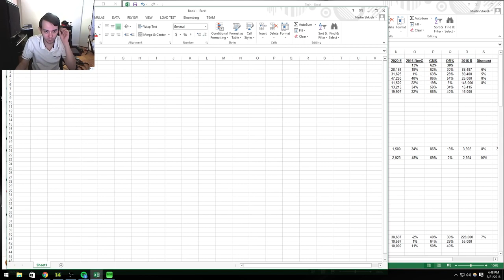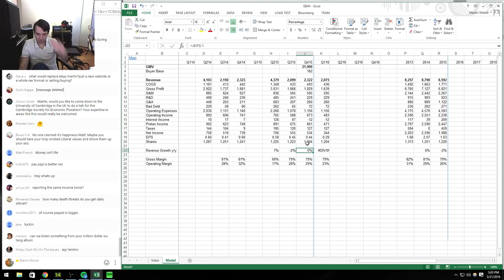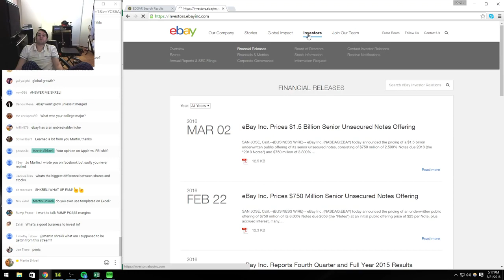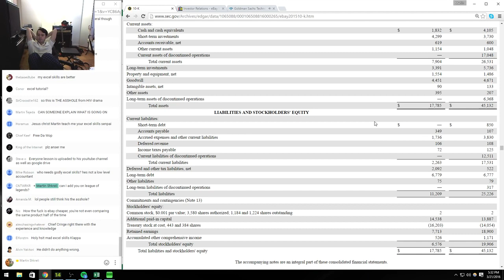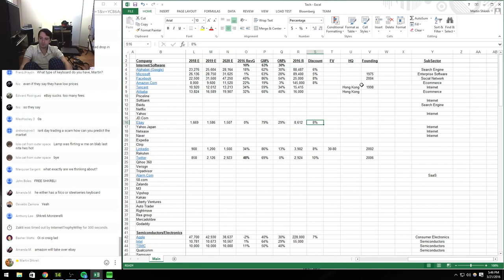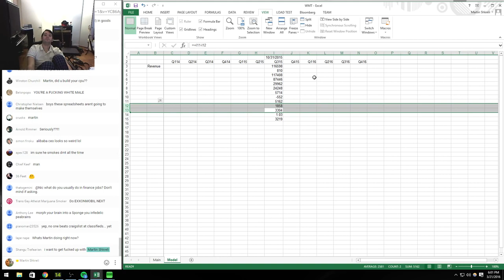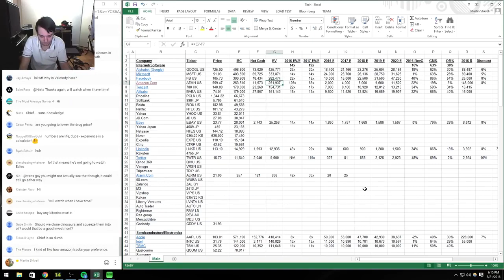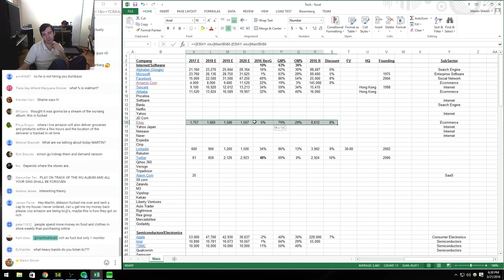Finance Lesson 11 by Martin Shkreli eBay analysis